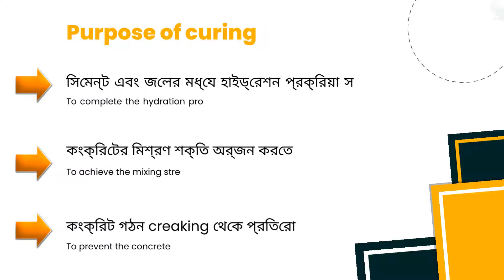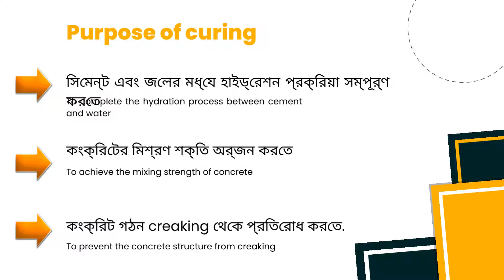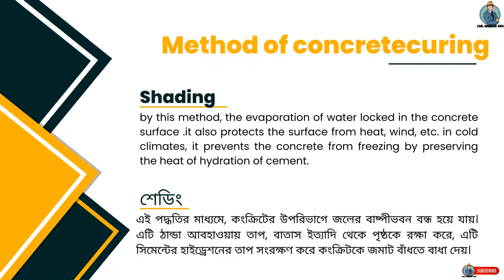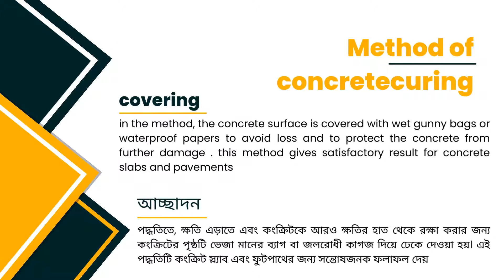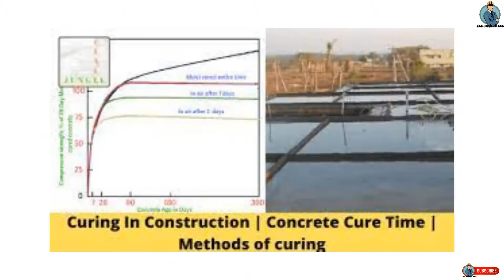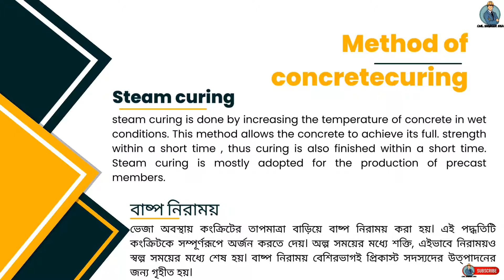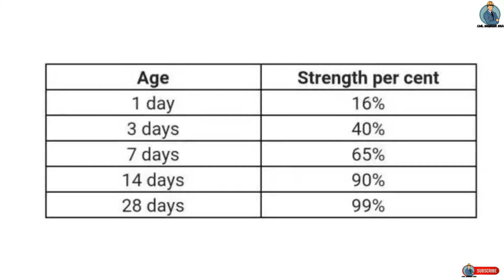What is curing of concrete ।। Purpose of curing ।। Method of concrete curing.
What is curing of concrete
The process of protection the moisture of concrete surface and enhancing the hydration of cement in known as curing . The physical properties of concrete totally depend on the hydration of cement. If curing is not done properly concrete will be failed to acquire is full strength . improper curing may also lead the concrete to crack.
Purpose of curing
1. To complete the hydration process between cement and water
2. To achieve the mixing strength of concrete
3. To prevent the concrete structure from creaking .
Method of concrete  curing.
1.Shading :by this method, the evaporation of water locked in the concrete surface .it also protects the surface from heat, wind, etc. in cold climates, it prevents the concrete from  freezing by preserving the heat of hydration of cement.
2.covering: in the method, the concrete surface is covered with wet gunny bags or waterproof papers to avoid loss and to protect the concrete from further damage . this method gives satisfactory result for concrete slabs and pavements.0
3. sprinkling water: in this method is sprayed on the concrete with the help of nozzles at proper intervals. This method in not so effective due to the difficulty of keeping the concrete surface be moist all the time.
4. ponding: Ponding is the most common method that is adopted for curing concrete floors , slabs , pavements , etc. in this method, the concrete surface is first covered with a moist wrapper for 24 hours.
After  that, the covers are then removed and a small  amount of clay puddles are constructed around all the area. Then water is filled for final curing.
5.Membrane curing: in this method concrete surface is covered by waterproof membranes or sealing compounds  such as bitumen emulsion , wax, rubber latex emulsion, water repellant, plastic films etc.
The member protects the water loss from concrete. It is seen membrane curing for 28 days gives equivalent strength  to two week of moist curing.
6.Steam curing: steam curing is done by increasing the temperature of concrete in wet conditions. This method allows the concrete to achieve its full. strength within a short time , thus curing is also finished within a short time. Steam curing is mostly adopted for the production of precast members.